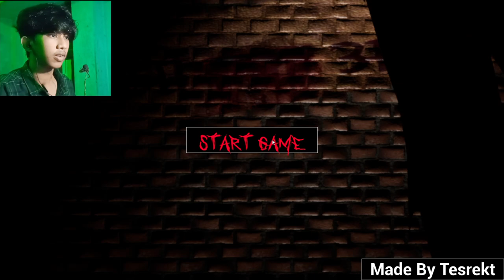STREE 2 -THE INDIAN HORROR GAME/I PLAYED STREE 2 HORROR GAME/@TesRekt